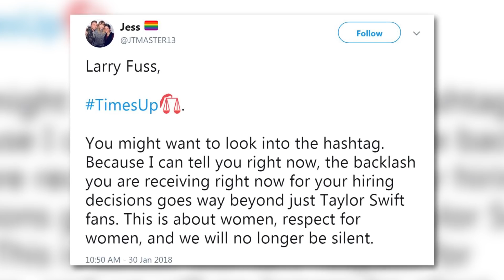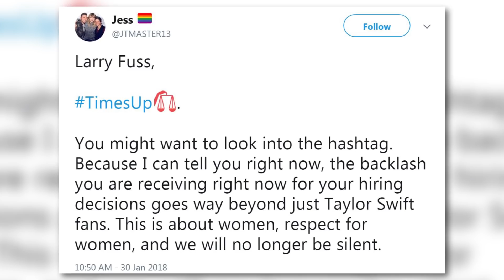Taylor Swift Fans FUMING After DJ Who Groped Her Gets NEW Radio Station Gig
So you remember that time Taylor Swift didn’t stand down after a radio DJ groped her during a meet and greet at one of her concerts? The DJ, David Mueller, was fired from his current gig and sued Taylor for losing his job. So she sued him for sexual assault and won, and made him pay her one dollar.

We’ve just gotten news that David’s been given a second chance and shiny new radio job. He’s been hired at Delta Radio’s Kix 92.7 WMYX in Moorhead, Mississippi. Soo not really an upgrade from his job in Denver, Colorado. But with the new job comes a new name. David will now go by the name Stonewall Jackson as part of the Jackson & Jonbob show. Side note- Stonewall Jackson was a Confederate General in the Civil War. (*confused look*)

Swifties are NOT having this news and criticized Delta Radio CEO Larry Fuss in a Facebook group where he responded to the backlash saying QUOTE, “Regardless of what he may or may not have done, does he really deserve to be banned from radio for life? He has lots of talent and will sound great on Kix 92.7.” Larry has also admitted he believes David is innocent in the sexual assault case.

Swifties are now rallying together to try to get David fired, AGAIN. Fans are tweeting their concerns and even calling Larry on the phone! One fan tweeted QUOTE, “Larry Fuss, TimesUp. You might want to look into the hashtag. Because I can tell you right now, the backlash you are receiving right now for your hiring decisions goes way beyond just Taylor Swift fans. This is about women, respect for women, and we will not longer be silent.”

Some believe that David SHOULD be given another chance, but not in the same position where he again has the opportunity to mingle and take photos with young singers. And these young singers will have no idea who he is because he has a new name. So what’s your take on this news? Is it ok for David to start over under a new name? Voice your opinion in the comments below. Then after that click here for more on Lady Gaga supporting Taylor Swift. You know I’m your host Emile Ennis Jr, thanks so much for tuning in!